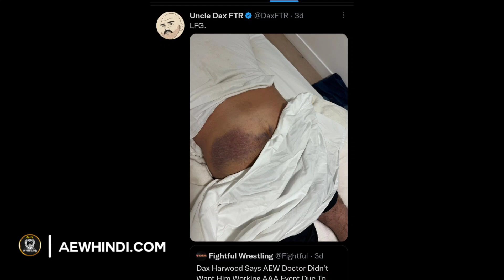Tony Khan MASSIVELY Angry ! 😬 Most Important Dynamite in History, AEW Star Injured, Keith Lee...